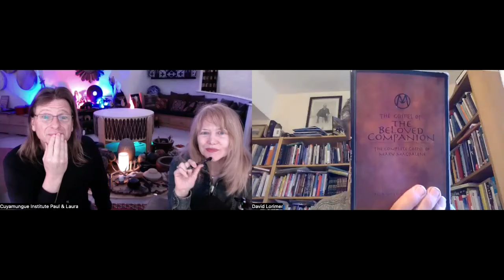The Cathars: History Theology & Mysticism - David Lorimer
The Cathars believing themselves to be the true heirs to the true Christian heritage, the Cathars completely rejected the Catholic Church. The Cathars were a Christian sect that emerged in the 12th century in the Languedoc region of southern France. They believed in a dualistic theology, and that the human soul was a spark of the divine that was trapped in the material world. During this time, there was a revival of movements advocating ancient ascension practices. There is a suggested connection between the Cathars, Essenes, and Gnostics revolving around shared themes of dualism, asceticism, and rejection of mainstream religious practices. David Lorimer leads us through the narrative and history of the Cathars and their pursuit of ascension.

The Cathars didn’t think they needed a mediator in the form of a priest to contact their own Divinity. They believed in reincarnation and the transmigration of souls. They taught illiterate people to read, and shared their own sacred writings with everyone. The Cathars believed that sacredness is equal for all men and women, rich and poor. And that each human has their own unique connection to God. The Cathars taught that the world must be transcended through a simple life of prayer, work, fasting, and non-violence.

David Lorimer is the author and editor of over a dozen books, including The Spirit of Science, Thinking beyond the Brain, Science, Consciousness and Ultimate Reality, The Protein Crunch, and A New Renaissance.  David is also Chair of the Galileo Commission which seeks to expand the evidence base of science of consciousness beyond a materialistic world view.